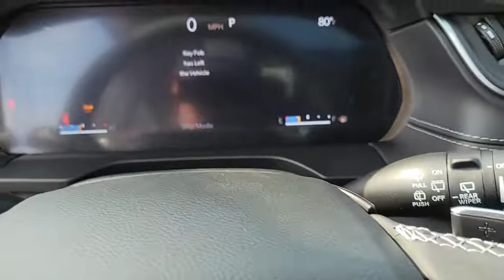2023 Jeep Grand Cherokee L Chicago, Evanston, Highland Park, Deerfield, Northbrook IL J37003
Baltic Gray Metallic Clearcoat New 2023 Jeep Grand Cherokee L available in Glenview, IL at Fields Chrysler Jeep Dodge Ram Glenview. Servicing the Chicago, Evanston, Highland Park, Deerfield, Northbrook, IL area.
2023 Jeep Grand Cherokee L Limited - Stock#: J37003 - VIN#: 1C4RJKBG5P8104439

ENGINE: 3.6L V6 24V VVT UPG I W/ESS  (STD),BLACK APPEARANCE PACKAGE  -inc: Molded In Color Black/Gloss Black Roof Rails  Tires: 265/50R20 Performance A/S  Wheels: 20 x 8.5 Gloss Black Painted Aluminum  Gloss Black Exterior Accents,TRANSMISSION: 8-SPEED AUTOMATIC (850RE)  (STD),TIRES: 265/50R20 PERFORMANCE A/S,GLOBAL BLACK  CAPRI LEATHER SEATS,DUAL PANE PANORAMIC SUNROOF  -inc: Interior Rear Facing Camera,BALTIC GRAY METALLIC CLEARCOAT,9 AMPLIFIED SPEAKERS W/SUBWOOFER  -inc: 506 Watt Amplifier,QUICK ORDER PACKAGE 22E  -inc: Engine: 3.6L V6 24V VVT UPG I w/ESS  Transmission: 8-Speed Automatic (850RE),FRONT LICENSE PLATE BRACKET,WHEELS: 20 X 8.5 GLOSS BLACK PAINTED ALUMINUM,Four Wheel Drive,Power Steering,ABS,4-Wheel Disc Brakes,Brake Assist,Brake Actuated Limited Slip Differential,Aluminum Wheels,Temporary Spare Tire,Heated Mirrors,Power Mirror(s),Integrated Turn Signal Mirrors,Rear Defrost,Privacy Glass,Intermittent Wipers,Variable Speed Intermittent Wipers,Rear Spoiler,Remote Trunk Release,Power Liftgate,Power Door Locks,Daytime Running Lights,Automatic Headlights,LED Headlights,Fog Lamps,Automatic Highbeams,AM/FM Stereo,Navigation System,Satellite Radio,Bluetooth Connection,HD Radio,Requires Subscription,Premium Sound System,MP3 Player,Steering Wheel Audio Controls,Auxiliary Audio Input,Premium Sound System,Power Driver Seat,Power Passenger Seat,Mirror Memory,Driver Adjustable Lumbar,Seat Memory,Power Driver Seat,Driver Adjustable Lumbar,Power Passenger Seat,Passenger Adjustable Lumbar,Bucket Seats,Rear Bucket Seats,Heated Rear Seat(s),Adjustable Steering Wheel,Trip Computer,Power Windows,WiFi Hotspot,3rd Row Seat,Heated Steering Wheel,Keyless Entry,Power Door Locks,Keyless Start,Keyless Entry,Power Door Locks,Universal Garage Door Opener,Cruise Control,Adaptive Cruise Control,Climate Control,Multi-Zone A/C,A/C,A/C,Rear A/C,Woodgrain Interior Trim,Leather Seats,Bucket Seats,Driver Vanity Mirror,Passenger Vanity Mirror,Driver Illuminated Vanity Mirror,Passenger Illuminated Visor Mirror,Floor Mats,Mirror Memory,Seat Memory,Remote Engine Start,Keyless Start,Smart Device Integration,Power Windows,Power Door Locks,Trip Computer,Heated Front Seat(s),Security System,Immobilizer,Traction Control,Stability Control,Traction Control,Front Side Air Bag,Telematics,Requires Subscription,Rear Parking Aid,Blind Spot Monitor,Lane Departure Warning,Lane Keeping Assist,Lane Departure Warning,Front Collision Mitigation,Rear Collision Mitigation,Tire Pressure Monitor,Driver Air Bag,Passenger Air Bag,Front Head Air Bag,Rear Head Air Bag,Passenger Air Bag Sensor,Knee Air Bag,Child Safety Locks,Back-Up Camera